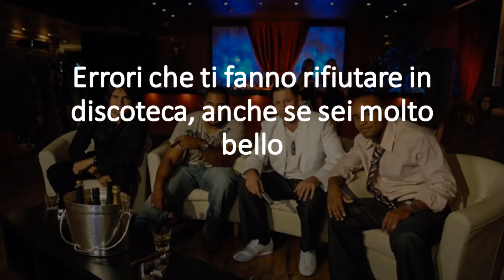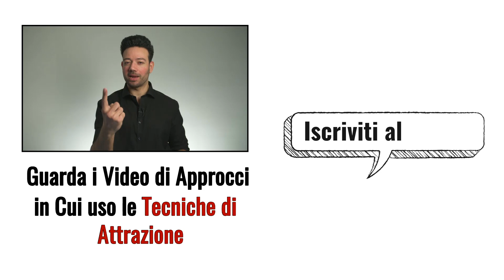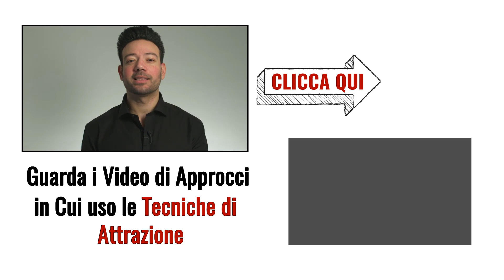Errori per cui una Ragazza ti Rifiuta in Discoteca (Persino se sei Molto Bello)